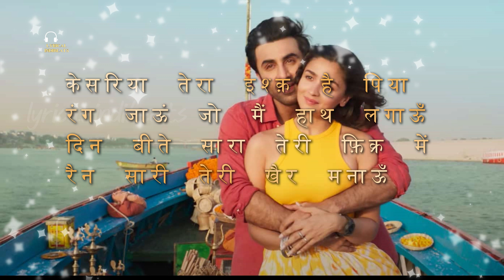Kesariya Remix | hindi lyrics| Brahmāstra | Ranbir Kapoor | Alia Bhatt | Pritam | lyricalindibeats